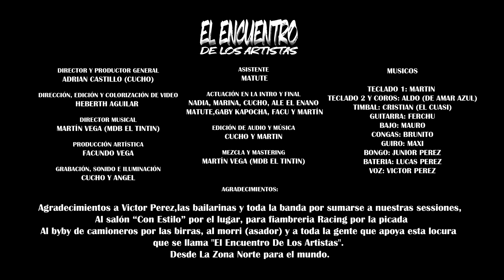VICTOR PEREZ EX 7 LUNAS - SESSION #4 (EL ENCUENTRO DE LOS ARTISTAS)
Sigannos Los Buenos!!!

Contrataciones de Víctor Pérez:
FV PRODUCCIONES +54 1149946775